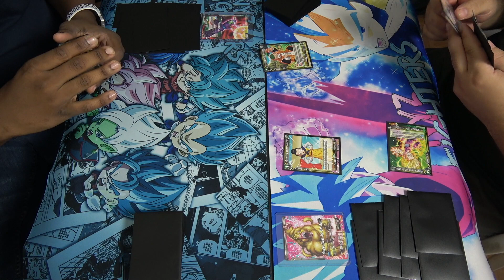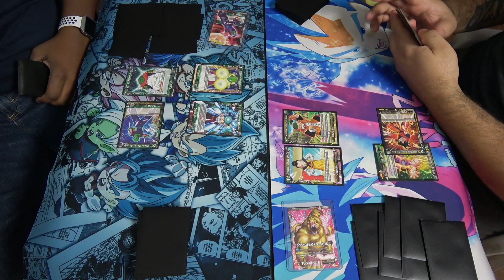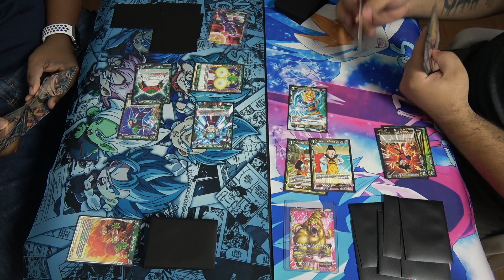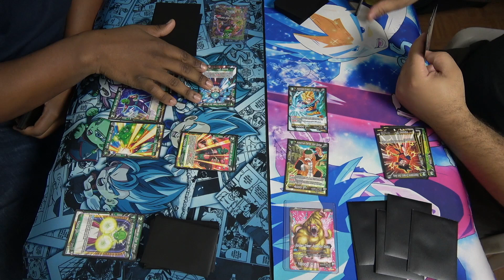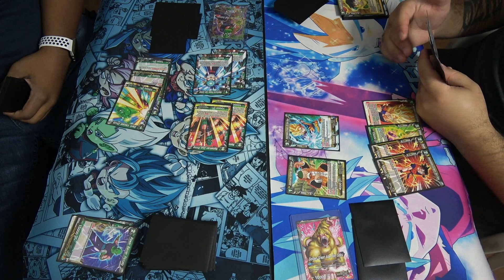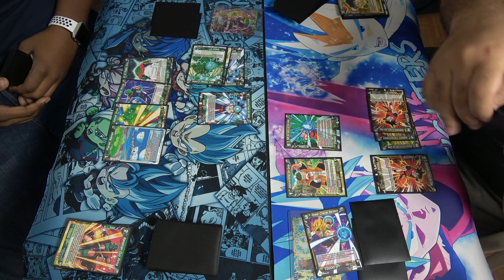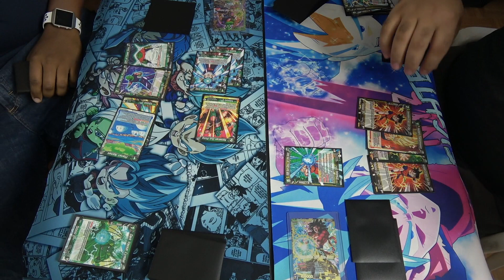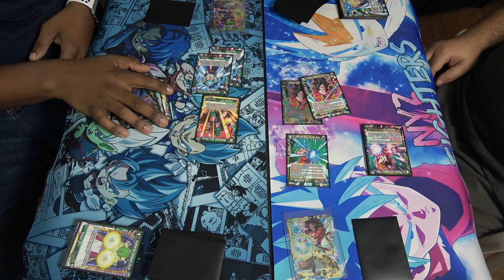Pure Starter Decks Crimson Saiyan VS Guardian of Namekians DRAGON BALL SUPER CARD GAME